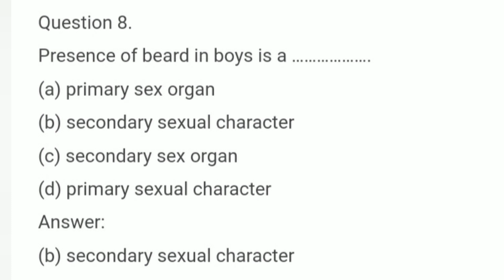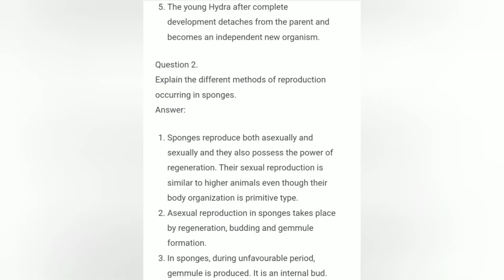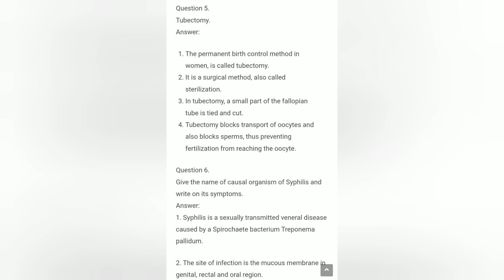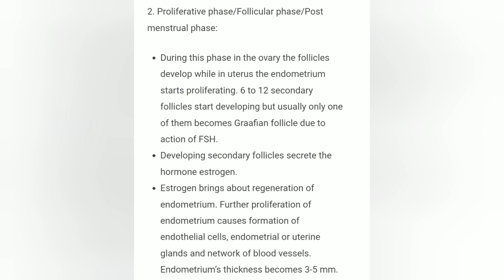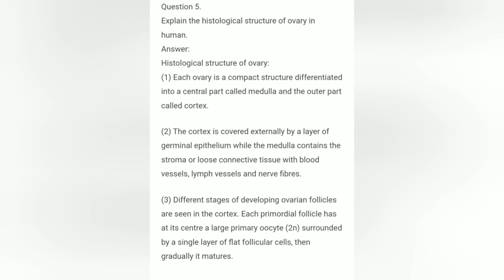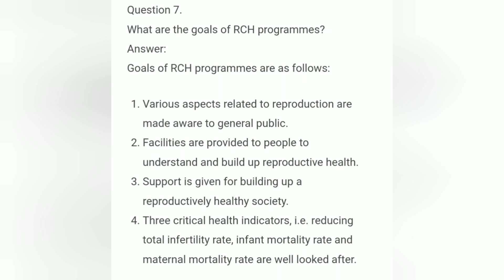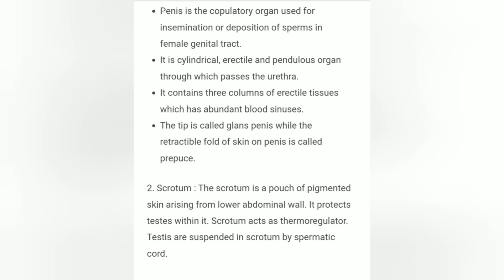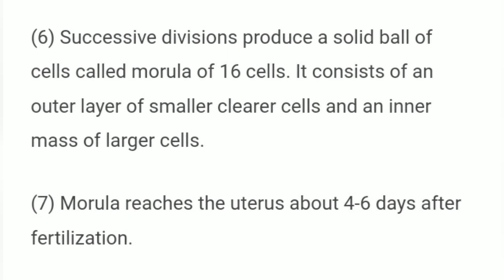Chapter no.2 Reproduction in Lower and Higher Animals Class 12 Biology |Exercise Solutions with MCQ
Reproduction in lower and higher Animals class 12 biology exercise solutions question and Answers

 |12th biology practical book solved|

12th Maharashtra Board
12th Maharashtra Board Physics Practical
12th Maharashtra Board Chemistry Practical
12th Maharashtra Board Biology Practical
12th Maharashtra Board Maths Practical
12th Maharashtra Board Practical
12th Maharashtra Board Practical Solution
Solved 12th Maharashtra Board Practical
maharashtra board
smart study maharashtra board
physics practicals
maharashtra board physics
12th biology maharashtra board
12th biology maharashtra board 2020
12th new syllabus 2020 maharashtra biology class 11 physics practical
12th physics practical exam question 2021